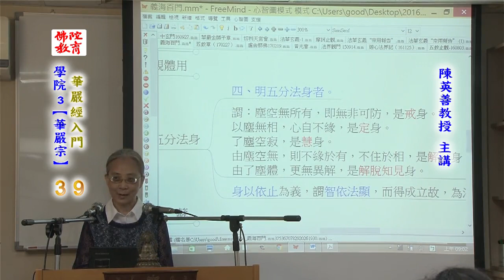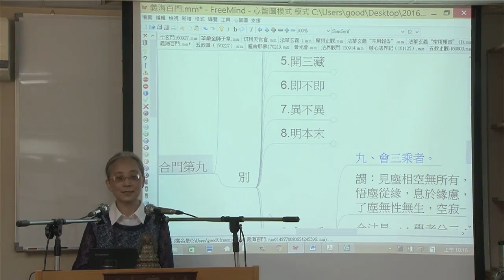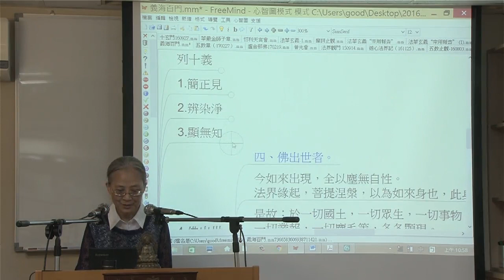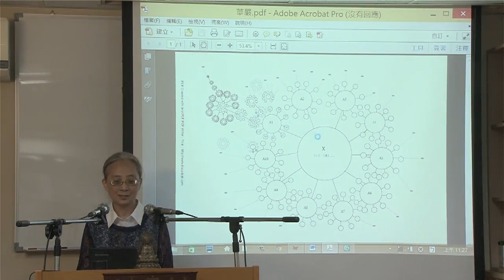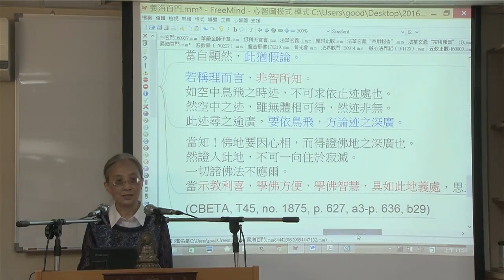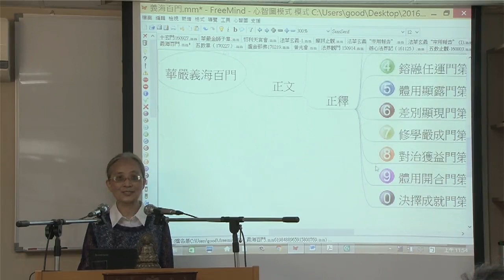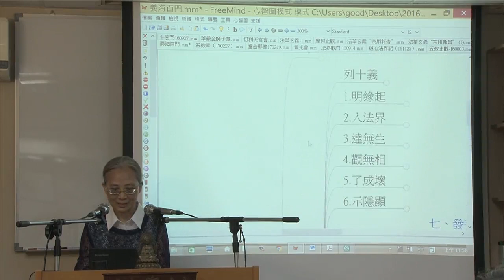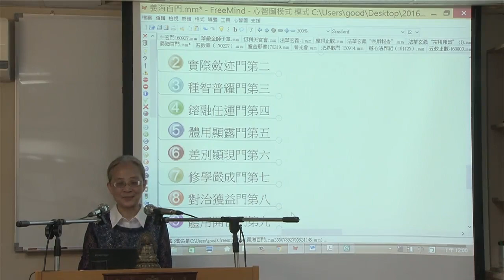華嚴經入門--第039集/陳英善居士主講